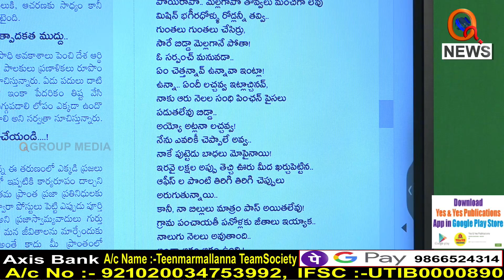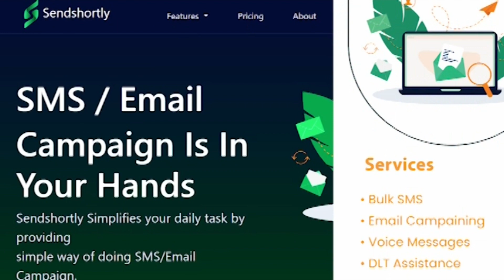దండం పానగండం....I Shanarthi Telangana e-paper